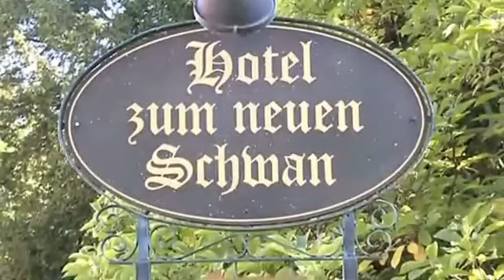Hotel Zum neuen Schwan in Walluf/Rheingau auf Online-Kurzreisen 1100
Herzlich Willkommen in idyllischer Lage am Rhein gelegen im "Hotel Zum neuen Schwan". Von hier aus lohnen sich auch die 10 Minuten Fahrweg zu der Stadt Wiesbaden. Das Hotel Zum neuen Schwanen ist umgeben von malerischen Weinbergen des Rheingaus und verfügt über geräumige Zimmer, die in einem attraktiven Landhausstil mit Handbemalten Möbel eingerichtet sind.  Morgens können die Gäste im freundlichen Ambiente des Speiseraums frühstücken. An warmen sonnigen Tagen lädt die schöne Terrasse am Rhein zu leckeren internationalen Gerichten und hausgemachten Torten ein. W-LAN und Parkplätze sind am Hotel Zum Neuen Schwan kostenlos verfügbar. In den Hotelkategorien fällt dieses Haus unter: Landhotel , Ferienhotel , familiär geführtes Hotel , Familienhotel , Hotel für Wanderer.